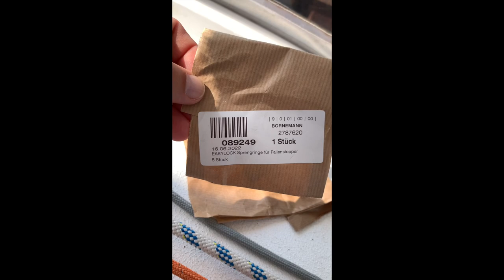easylock MIDI - Hebel abgebrochen vom Fallenstopper ? Fallenstopper Hebelwechseln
Hebel abgebrochen vom Fallenstopper ?
Eigentlich kein großes Problem ... hier in 3 Minuten kurz erklärt.
Ersatzhebel für den easylock MIDI gibts bei SVB.de .
Bitte gleich die dazugehörigen Sprengrienge mitbestellen, da diese beim Abbauen kaputt gehen.
Hier die Anleitung für den Wechsel.